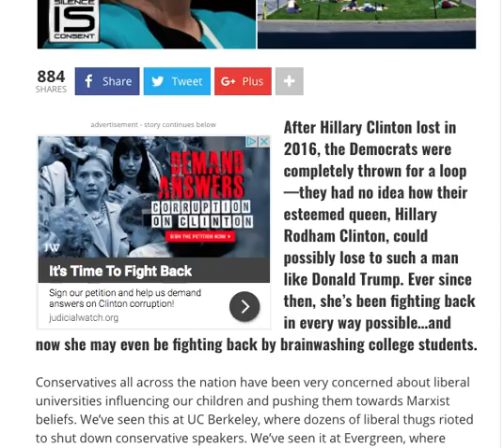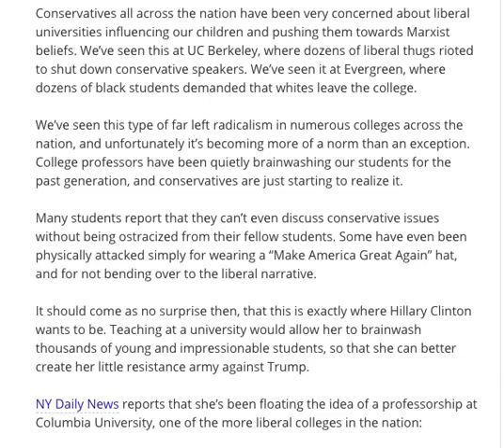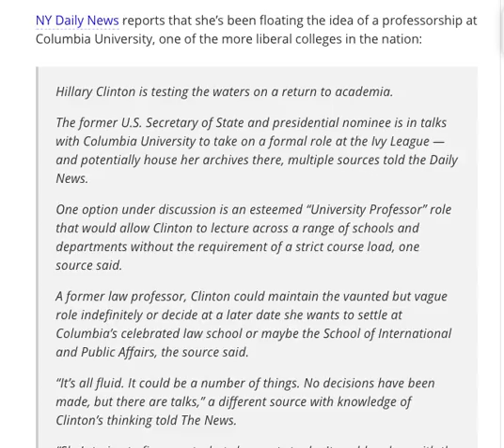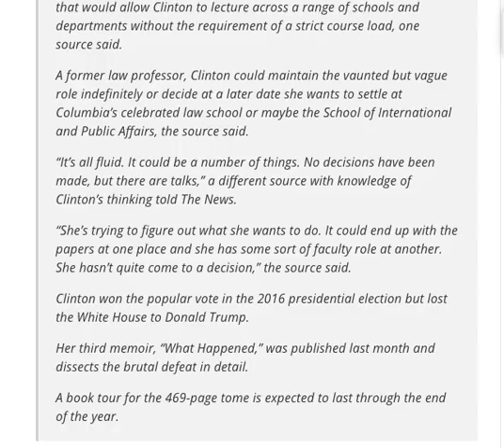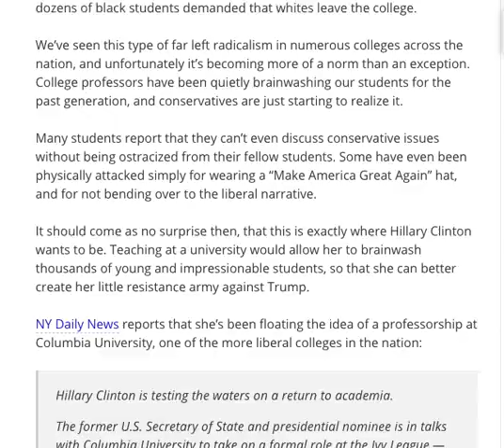THE HILLARY CLINTON NIGHTMARE CONTINUES YOU WON'T BELIEVE WHERE SHE APPLIED TO WORK!